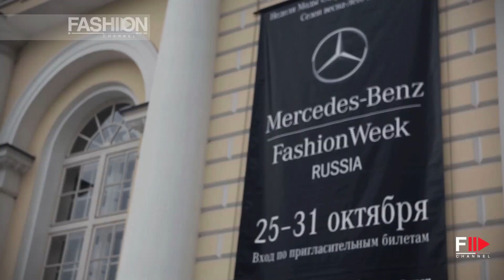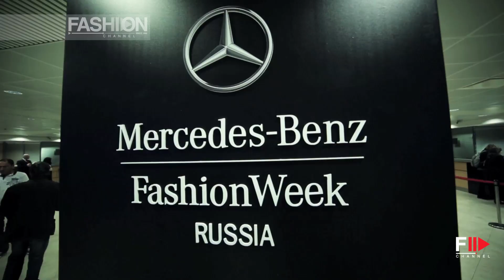DAY 2 HIGHLIGHTS Moscow Fashion Week 2014 HD by Fashion Channel